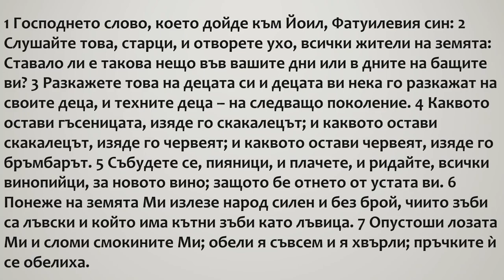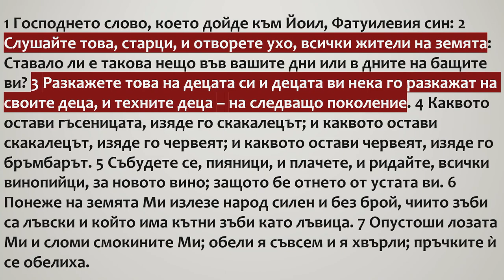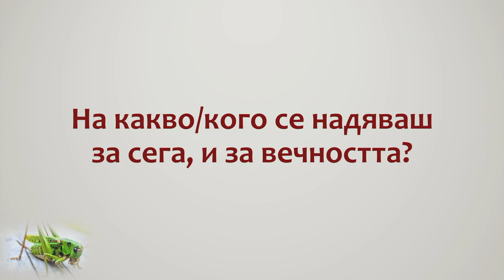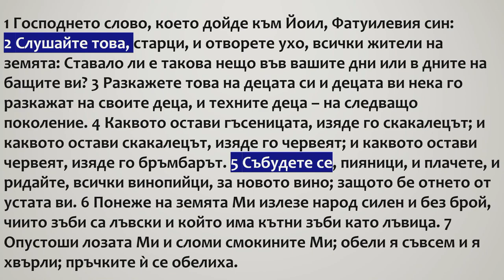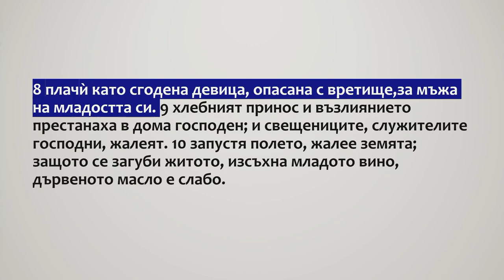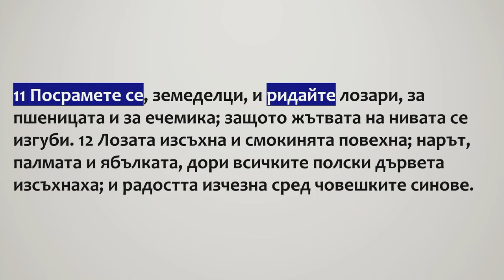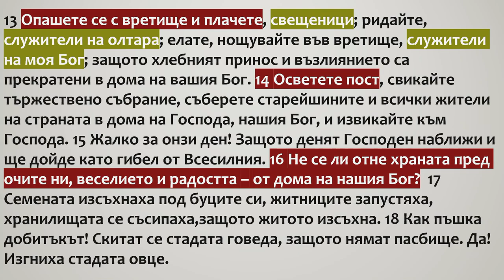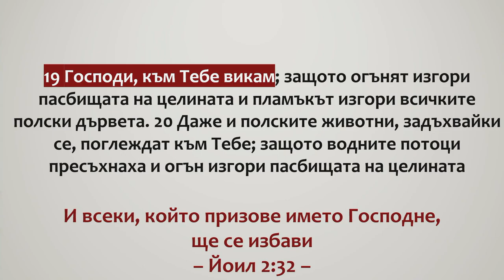2 Йоил - 1 глава - част 2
Йоил 1 глава - 2 част